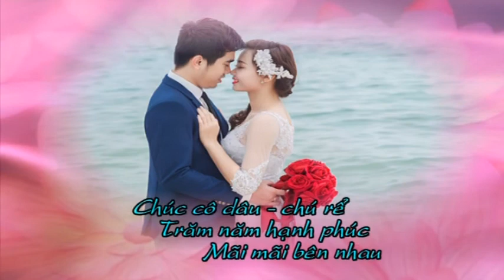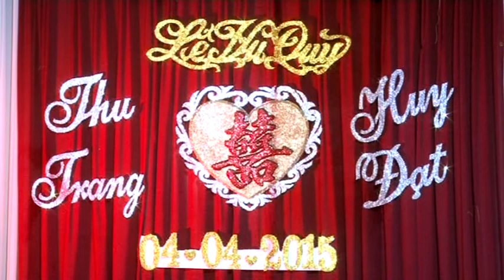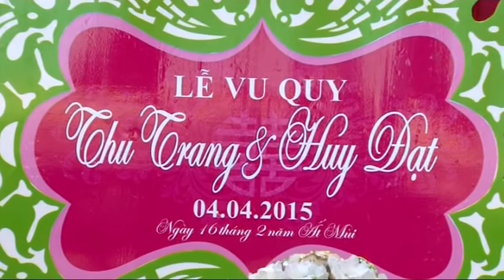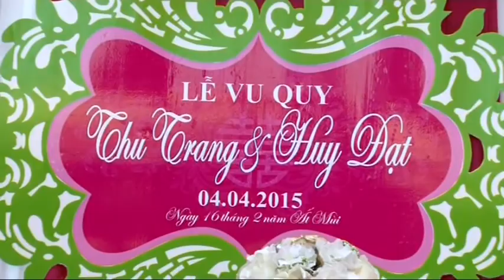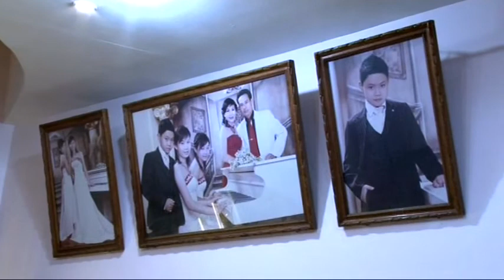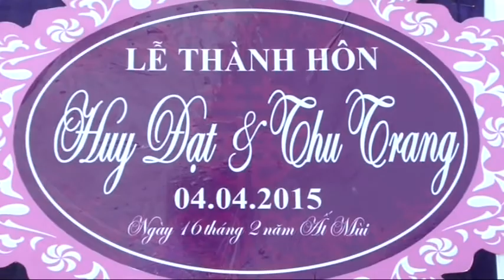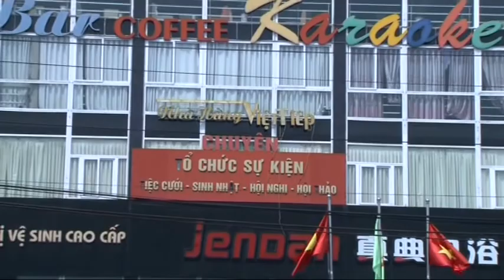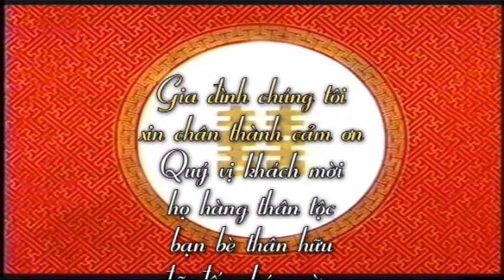Le thanh hon Huy Dat & Thu Trang 04 4 2015